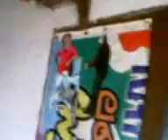Cherukulamba boys club